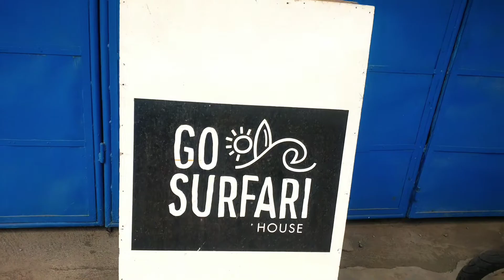TRAVEL FOR THE SIGHTS | Dicasalarin Cove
A secret beach cove owned by the Angara Family is located in Baler, Aurora. It's famous for its white sand, superb vista, and access to the Baler Lighthouse.